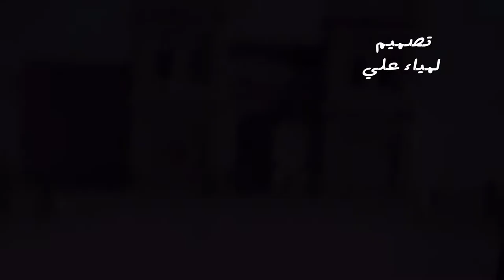الحافه مابين الستينات والسبعينات